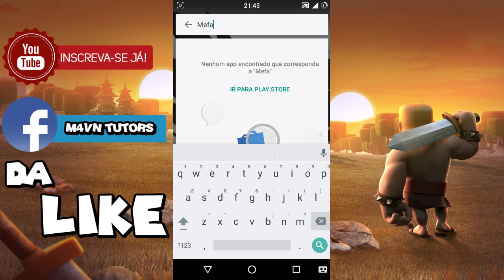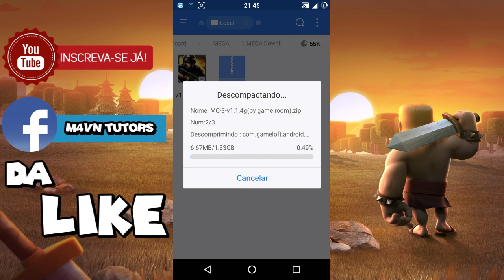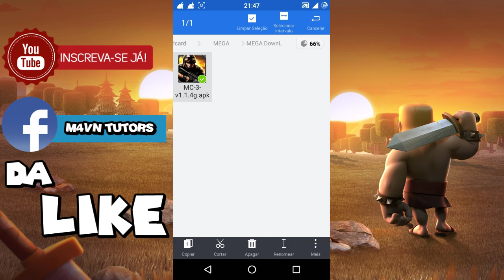M4VN TUTORIAIS : Como Baixar Modern Combat 3: Fallen Nation No Android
Download✌

Canais parceiros✌